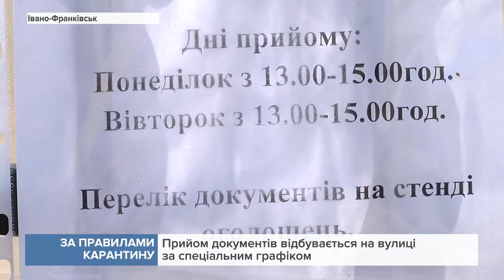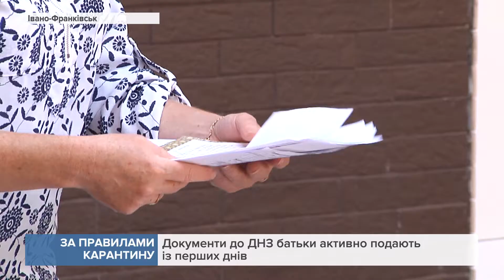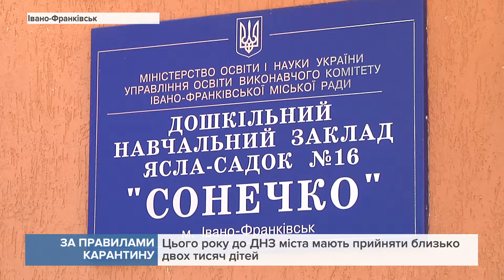За правилами карантину: З 1 серпня стартував прийом документів до дитячих садків міста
Список документів цього року залишився незмінним.